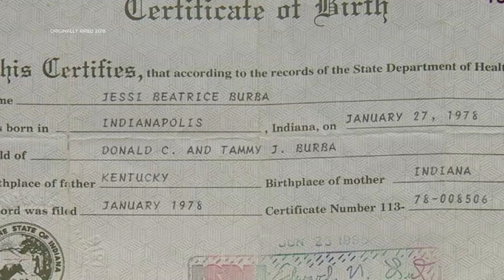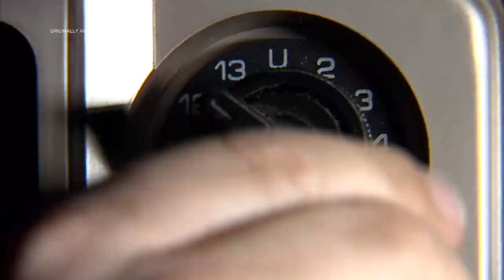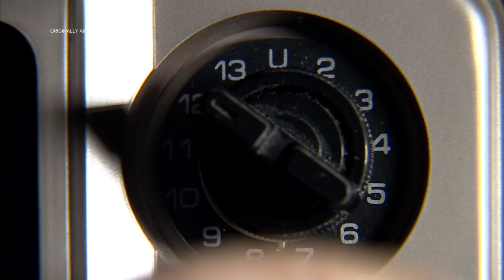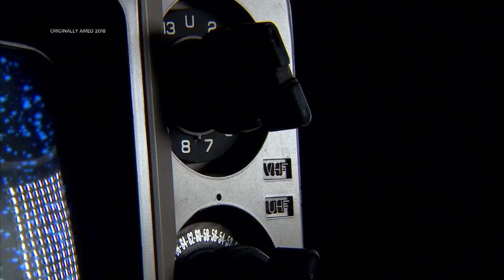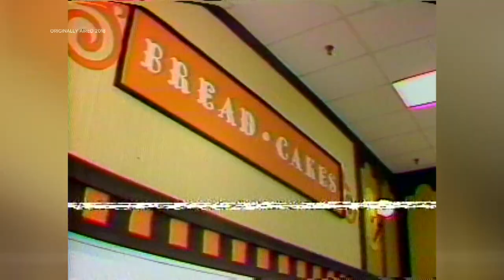The Blizzard of 1978 I WTHR Archives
45 years ago Central Indiana was buried. 30 straight hours of snow, 50 mile per hour winds into drifts some 20 feet tall. We look back at that winter storm